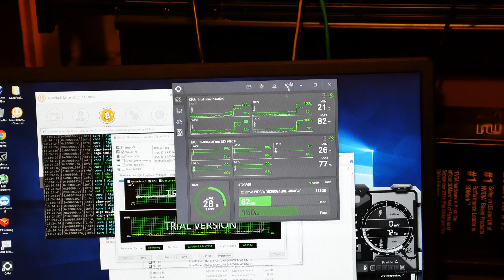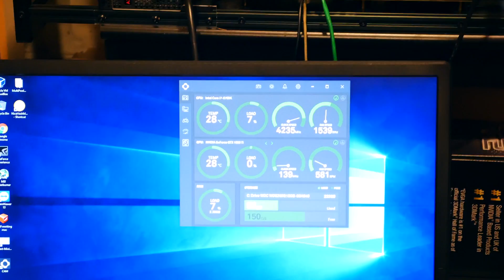Will delidding my intel i7 6700k let me use a tiny noctua heatsink?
In this video I try delidding my Intel i7 6700k to allow reasonable temps with a Noctua NH D9l.

To delid the processor I use the following -
Rockit 88 Delid & Relid for LGA 1150 & 1151
Thermal Grizzly Conductonaut Thermal Grease Paste(liquid metal) - 1.0 Gram
Permatex 81158 Black Silicone Adhesive Sealant, 3 oz. Tube
Noctua NH-D9L